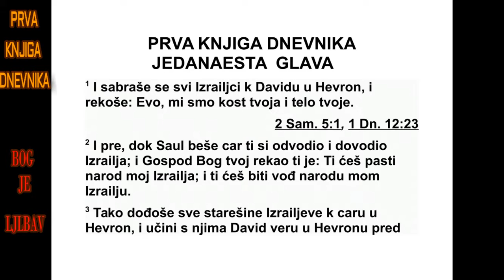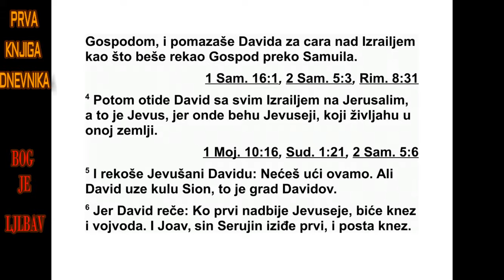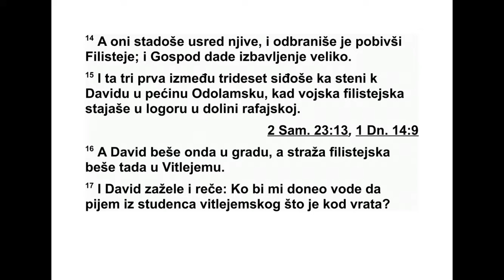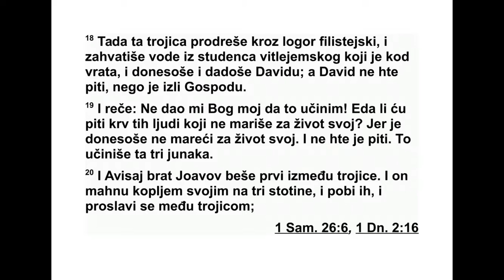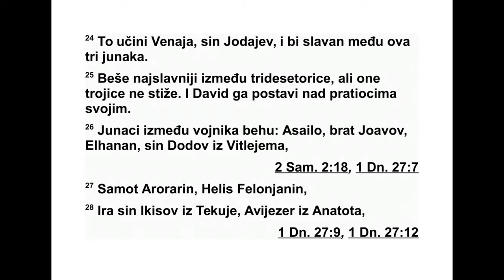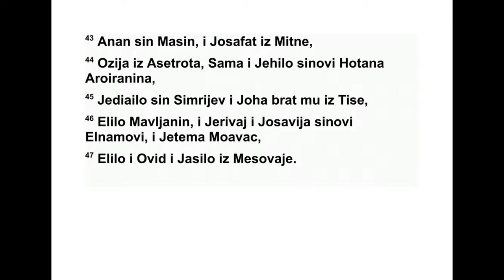PRVA KNJIGA DNEVNIKA JEDANAESTA GLAVA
11 После неког времена скупили су се сви
Израелци код Давида у Хеврону и рекли му:
„Ево, ми смо твоја кост и твоје месо. 2 Још и
раније, док је Саул био цар, ти си водио Из -
раел у војне походе. Господ, твој Бог, рекао
ти је: ‘Ти ћеш бити пастир мом народу Из ра -
елу и ти ћеш бити вођа мом народу Изра е -
лу’.” 3 Тако су све Израелове старе шине до -
шле код цара Давида у Хеврон и Давид је с
њима склопио савез у Хеврону пред Гос по -
дом. Затим су помазали Давида за цара над
Из раелом, према Господњој речи коју је из -
ре као преко Самуила.
4 Касније је Давид кренуо са свим Из раел -
цима на Јерусалим, то јест на Јевус, где су
би ли Јевусеји који су живели у тој земљи. 5
Ста новници Јевуса поручили су Давиду: „Не -
ћеш ти доћи овамо.” Али Давид је освојио
твр ђаву Сион, то јест Давидов град. 6 Тада
је Давид рекао: „Ко први крене у напад на
Јевусеје биће заповедник и кнез.” Јоав, Се -
рујин син, први се попео и постао за по вед -
ник. 7 Давид се затим настанио на том теш -
ко приступачном месту. Зато су то место
про з вали Давидов град. 8 Он је почео да
подиже грађевине свуда унаоколо, од Мила
унаоколо, а Јоав је обновио остали део гра -
да. 9 Давид је бивао све моћнији, јер је Гос -
под над војскама био с њим.
10 Ово су заповедници Давидових јунака,
који су заједно са свим Израелцима јуначки
подупирали њега и његово царство и пос та -
вили га за цара према речи коју је Господ
ре као за Израел. 11 Ово је попис Давидових
јунака: Јасовеам, син једног Ахмонца, за по -
вед ник над тројицом. Он је једном приликом
својим копљем побио триста људи. 12 Затим
Елеазар, син Доде, Ахоховог потомка, који је
био међу тројицом јунака. 13 Он је био с Да -
видом у Фас-Дамиму, где су се Филистеји са -
купили за рат. Тамо је била њива засејана
јеч мом, а војска је бежала пред Филис те ји -
ма. 14 Он је стао насред њиве, одбранио је
и побио Филистеје. Тако је Господ дао ве ли -
ку победу.
15 Једном су та тројица од тридесеторице
заповедника отишла до стене и дошла код
Давида у одоламску пећину, а Филистеји су
били улогорени у рефаимској долини. 16
Да вид је тада био у свом скровишту, а фи -
листејска војска је била у Витлејему. 17
После неког времена, Давид је с чежњом ре -
као: „О, да ми је да се напијем воде из вит -
ле јемског бунара који је код градских вра -
та!” 18 Тада су она тројица продрли у фи -
лис тејски логор, захватили воду из вит ле -
јем ског бунара који је код градских врата, па
су је донели и дали Давиду. Али Давид није
хтео да је пије, него ју је пролио пред Гос -
подом. 19 Затим је рекао: „Никада не бих
тако нешто учинио, јер поштујем Бога! Зар
да пијем крв ових људи који су своју душу
из ложили опас ности? Јер су они донели ту
воду излажући своју душу опасности.” Зато
ни је хтео да пије. То су учинила та три ју -
нака.
20 Ависај, Јоавов брат, био је заповедник
над другом тројицом. Он је својим копљем
побио триста људи. Био је човек на добром
гласу као и она тројица. 21 Међу тројицом је
био истакнутији од друге двојице па им је
био заповедник, али није достигао прву тро -
јицу.
603 1. ДНЕВНИКА 10,4 - 11,21
22 Венаја, Јодајев син, син храброг човека,
учинио је велика дела у Кавсеилу када је
убио два сина Арила Моавца. Једног снежног
дана сишао је у јаму за воду и убио лава. 23
Убио је и једног огромног Египћанина који је
био висок пет лаката. Премда је Египћанин у
руци имао копље, чија је дршка била као
ткалачко вратило, он је изашао на њега са
штапом, истргао му копље из руке, а затим
га убио његовим копљем. 24 То је учинио
Ве наја, Јодајев син, и тако стекао себи име
међу другом тројицом јунака. 25 Иако је био
истакнутији од тридесеторице, није достигао
прву тројицу. Али Давид га је поставио за
за поведника телесне страже.
26 Храбри јунаци у војсци били су Асаило,
Јоавов брат, Елханан, син Доде из Вит ле -
јема, 27 Самот из Арора, Хелис из Фелона,
28 Ира, син Икиса из Текоје, Авијезер из
Ана тота, 29 Сивехај из Хуса, Илај, Ахохов
по томак, 30 Марај Нетофаћанин, Хелед, син
Ване Нетофаћанина, 31 Итај, син Риваја из
Гаваје Венијаминових синова, Венаја из Фа -
ра тона, 32 Урај из долине око Гаса, Авило из
Арве, 33 Азмавет из Варума, Елијава из Сал -
во на, 34 синови Асима Гизоњанина, Јо на -
тан, син Сагије из Арара, 35 Ахијам, син Са -
хара из Арара, Елифал, Уров син, 36 Ефер
из Мехи рота, Ахија из Фелона, 37 Есрај из
Кармила, Нарај, Есвајев син, 38 Јоило, На та -
нов брат, Мивар, Агиријев син, 39 Селек
Амо нац, Нареј из Вирота, који је носио оруж -
је Серујином сину Јоаву, 40 Ира Јетранин,
Гарив Јетранин, 41 Урија Хетејин, Завад,
Ала јев син, 42 Адина, Сизин син, од Руви мо -
вих синова, поглавар Рувимових синова, и с
њим тридесет људи. 43 Затим Анан, Махин
син, Јосафат из Митне, 44 Озија из Аста ро -
та, Сама и Јеило, синови Хотама из Ароира,
45 Једиаило, Симријев син, и његов брат Јо -
ха из Тисе, 46 Елило из Мава, Јеривај и Јо -
савија, Елнамови синови, Моавац Јетема, 47
Елило, Овид и Јасило из Месоваје.